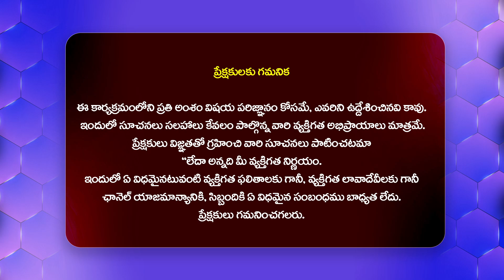రోజా స్కెచ్ ఫలిస్తుందా..? | Roja New Strategy In Tamil Politics